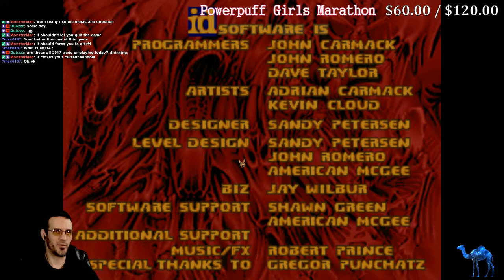Doom: "Quester's Fest" WAD [2017]